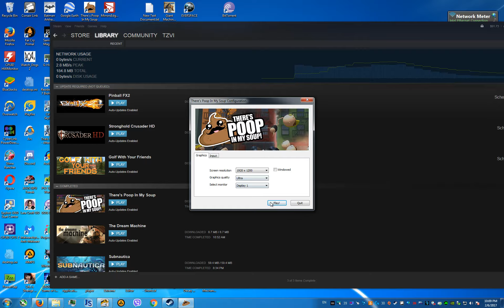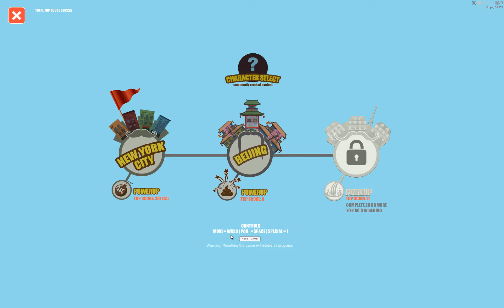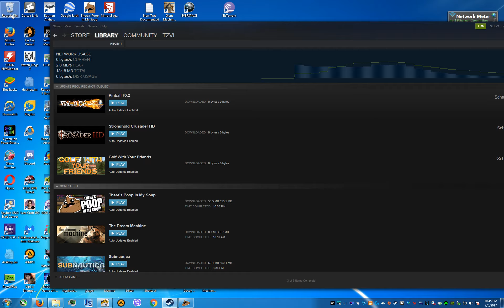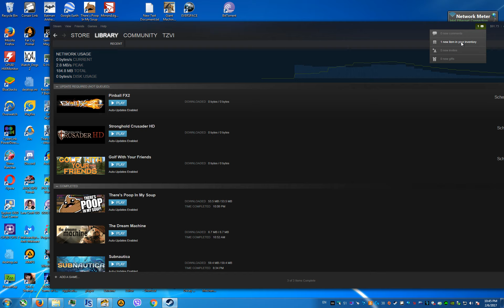There's Poop In My Soup